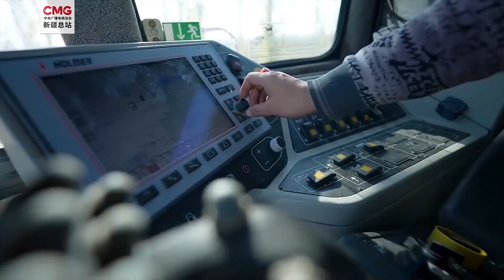“甜蜜”满溢 点亮丰收之路 | 纪录新疆